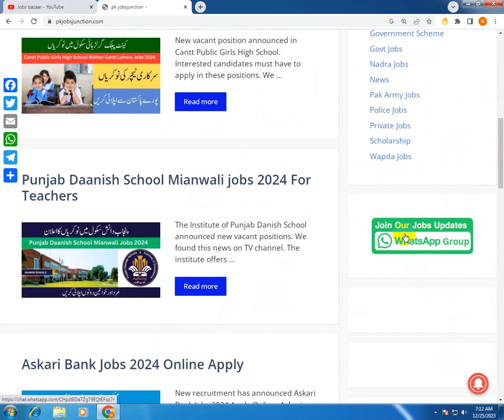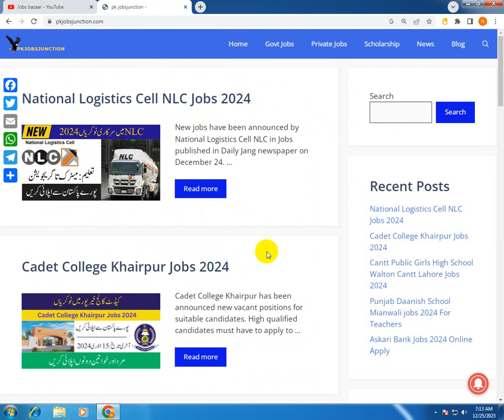National Logistics Cell NLC Jobs 2024 | How To Apply National Logistics Cell NLC Jobs 2024